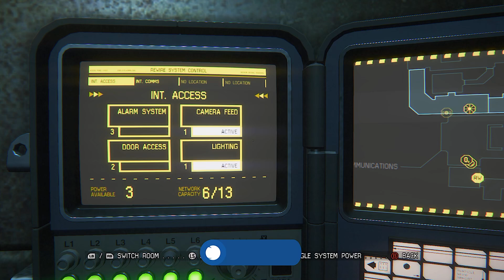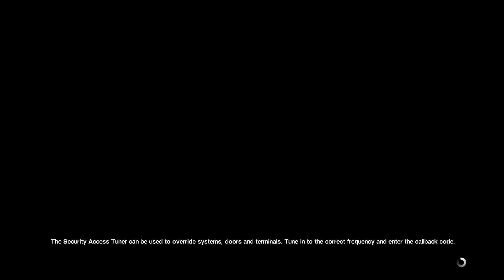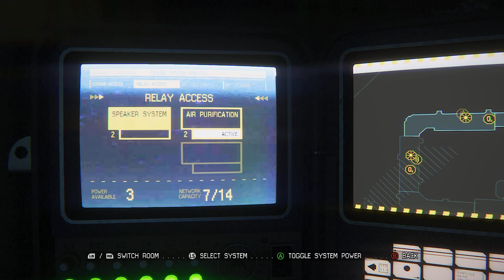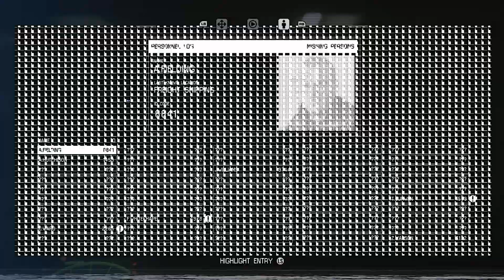Instant Death When The Alien Catches You - Alien Isolation Playthrough Part 3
In this first person survival horror adventure set fifteen years after the events of Alien (1979), Ripley's daughter becomes trapped on an alien-infested space station which holds answers to the mystery of her mother's disappearance.